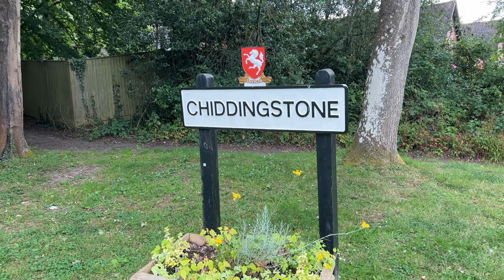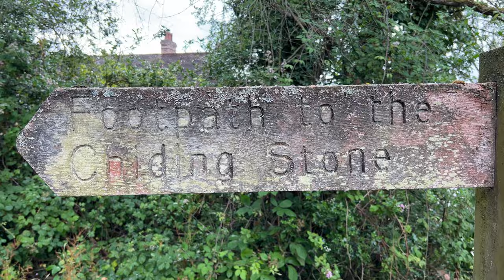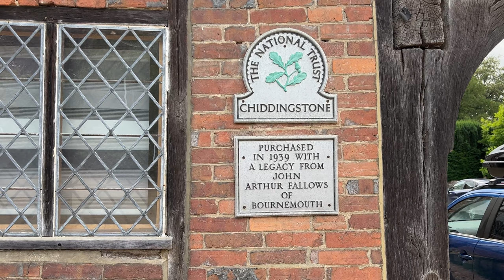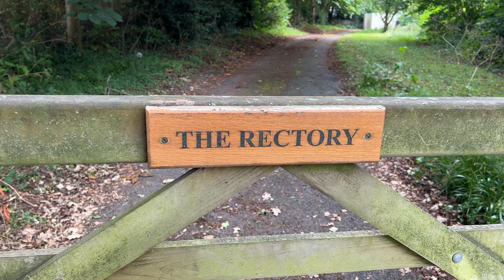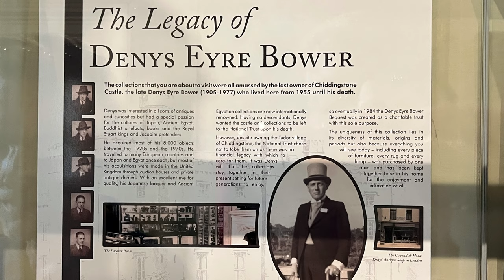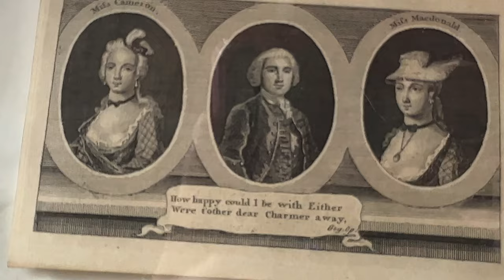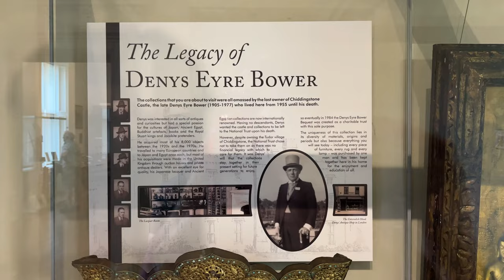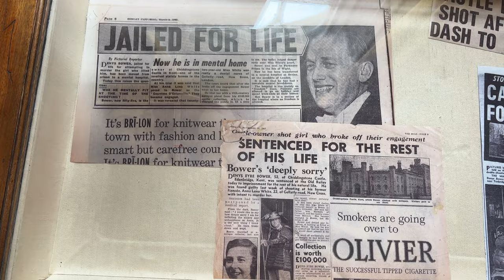Filming location for MY FAVORITE MOVIE EVER! - Chiddingstone England - A Room with a View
My favourite film of all time is the Merchant Ivory classic "A Room With a View".  As we were on our fabulous road trip through Kent (and Sussex) I was delighted to realise that we were in the area of Royal Tunbridge Wells, one of the locations mentioned in the movie.  Then I was ecstatic when I discovered that the village of Chiddingstone had been the filming location for several key scenes in the film, and Ian was willing to take me there!
Come along with me as I discover the charming village of Chiddingstone.  I visit the namesake stone, check out the filming locations - church, rectory, and "Emersons house", and finally we visit the adjacent Chiddingstone Castle!

NOTE: When ordering merch, be sure to order products titled USA or UK - based on where you live - to minimise shipping costs.